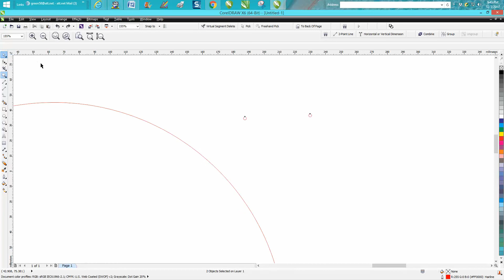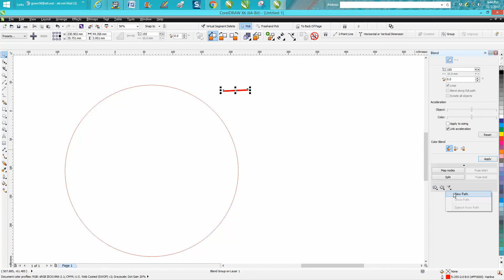Corel Draw Tips & Tricks Holes around a circle Equal part 2